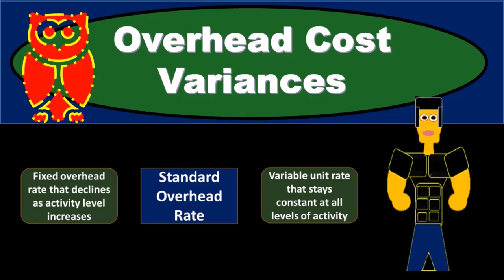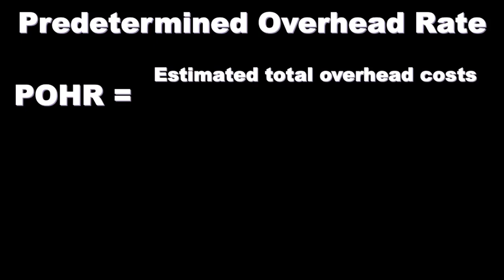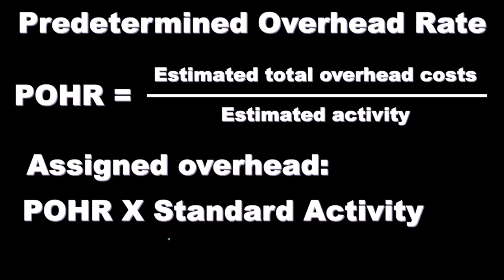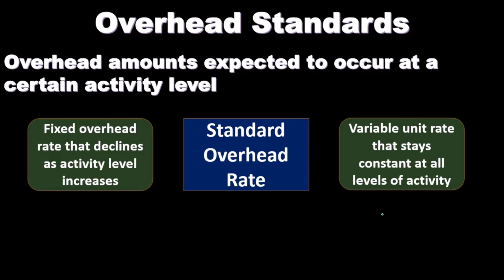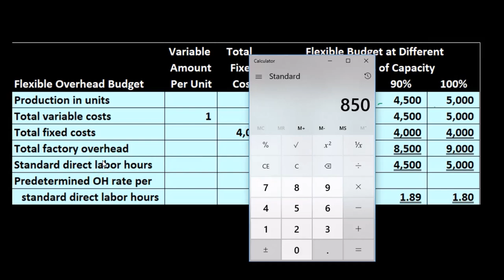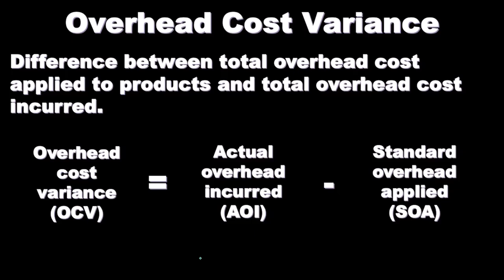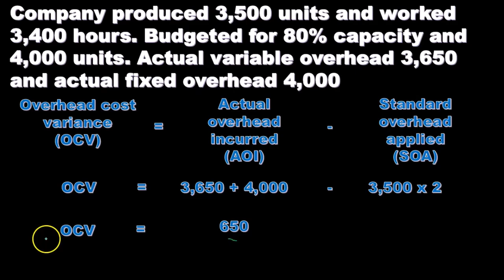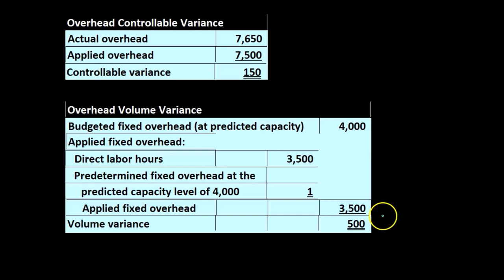Variaciones de costos generales 310 Contabilidad Gerencial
Variaciones de costos generales
Contabilidad Gerencial